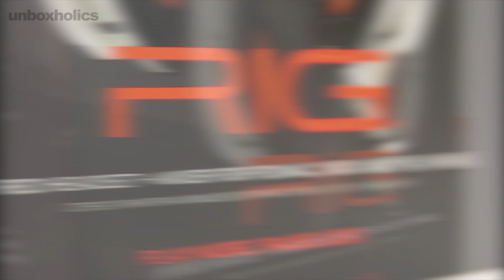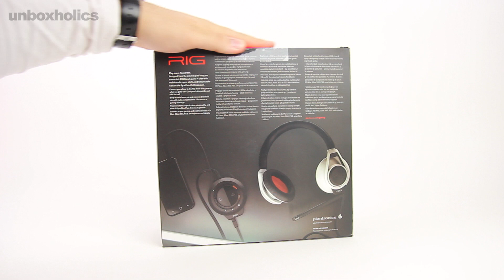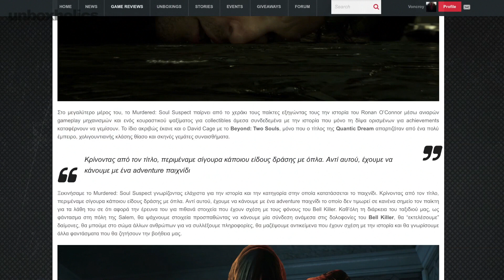Plantronics RIG Gaming Headset Unboxing & Review | Unboxholics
This is the unboxing & review for the Plantronics RIG Gaming Headset & Mixer, a state of the art product from someone who knows a lot about sound and communication. Enjoy!